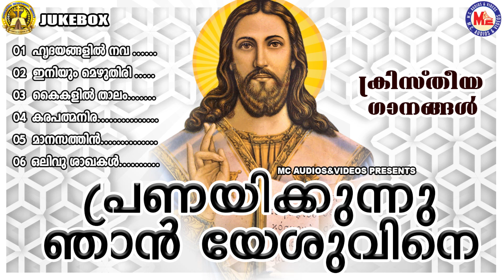പ്രണയിക്കുന്നു ഞാൻ യേശുവിനെ അന്നും ഇന്നും എന്നും | Christian Devotional Songs Malayalam MP3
01. Hrithayangallil Nava.

02. Iniyum Mezhuthiri.

03. Kaikkallil Thaalam.

04. Karapatmanira.

05. Manasathin.

06. Oliv Sakhakal.